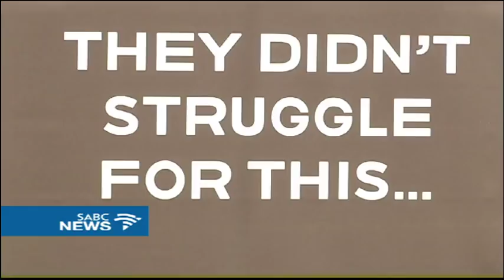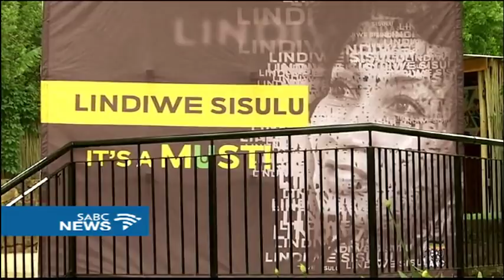Factionalism, corruption are causes of current ANC situation, says Sisulu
Presidential hopeful Lindiwe Sisulu says the current challenges faced by the ANC was due to factionalism and corruption being overlooked.
Sisulu was addressing the Mzala ANC branch - which is backing her presidential bid.